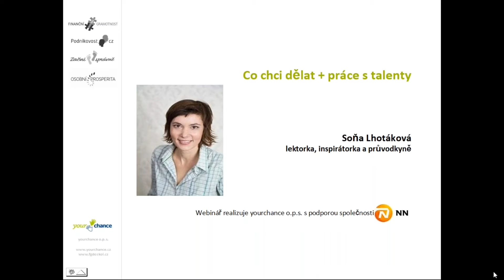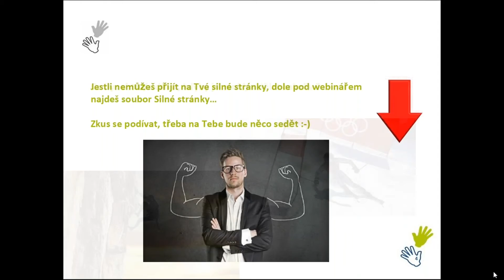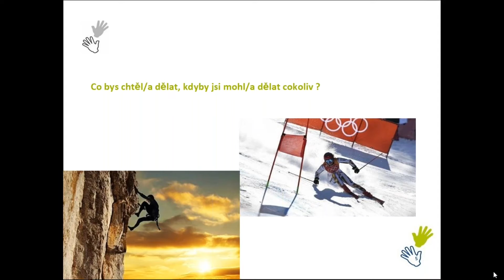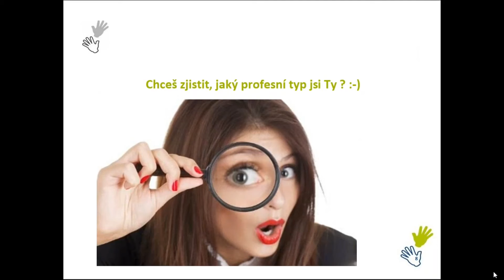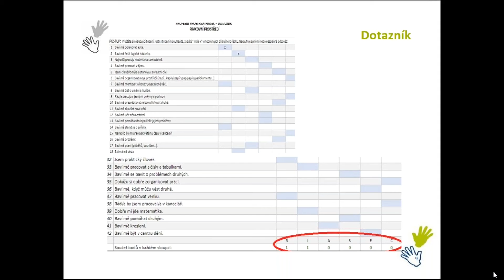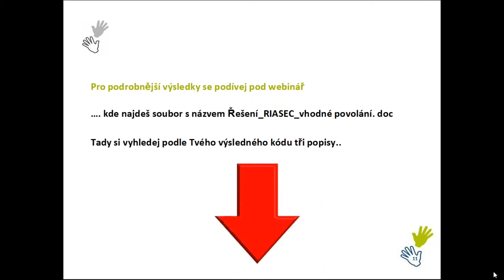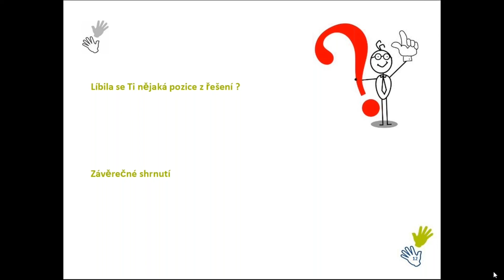Co chci dělat, práce s talentem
Mé silné stránky, k čemu je mám znát, jak je poznám a jak s nimi pracovat.